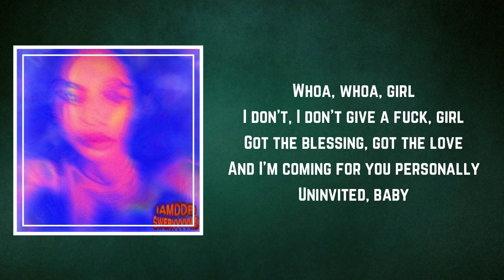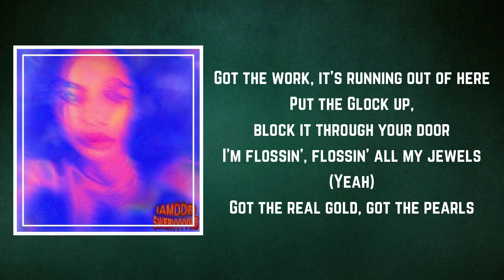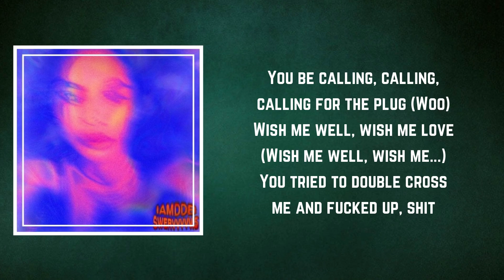IAMDDB - Wokeuptoflexxx WUTF (Lyrics)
Wokeuptoflexxx WUTF by IAMDDB
Album: Swervvvvv.5

Wokeuptoflexxx WUTF Lyrics:

Fuck em all yea we don't give a fuck
Fuck em all yea riding in my merc
I don't care, I don't give a fuck I swear
We driving round round the city you ain't there
Skrrr skrrr

Really feeling myself, uh, ye ye
Really riding in a merc, uh, ye ye
Woah woah
I don't I don't give a fuck
Got the blessing, got the love
And I'm coming for you personally, uninvited babe

Coming thru the block I got the work
Got the work it's running out of here
Put the glocka block it thru your door

I'm flossing flexxxin all my jewels
I got the real gold, I got the pearls
I like my jewellery nice like my money
I like my jewellery green like Elisabeth
I tried to play nice, it wasn't her
Ooo, always going in my purse
Fuck em all
Imma win and win til I burst
Fuck it coming for you first

Pussy pussy pussy
Pussy sweet like caramel
Caramel pussy
I can sing about pussy to your girl
Like ring ring pussy at the door
Big nigga like you asking for more
Big pussy like you I can't ignore
You be calling calling calling for the plug
Wish me well wish me love
You tried to double cross me and fucked up
Shit
Wish me love
Do you wish me love
Do you wish me
Pussy